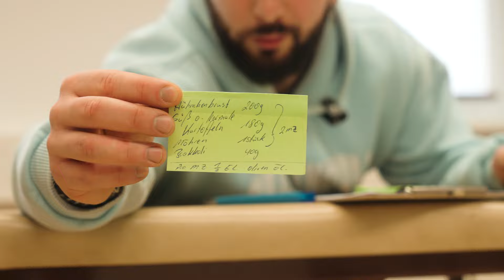Dog Chiropractic... Bones Hands Animals!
Animals Chiropractic 💚💚💚💚animals

Willkommen auf unserem Kanal, liebe Zuschauer! 🐾